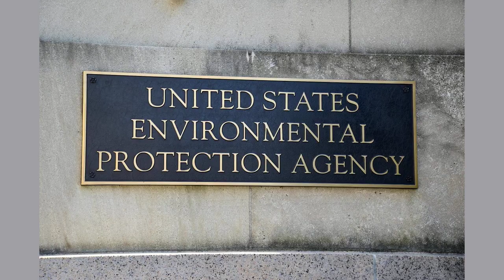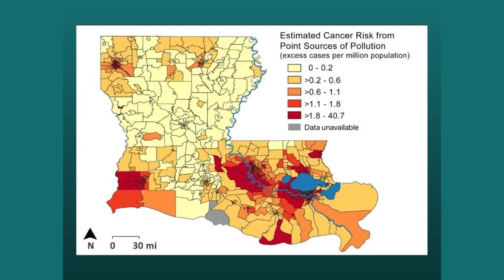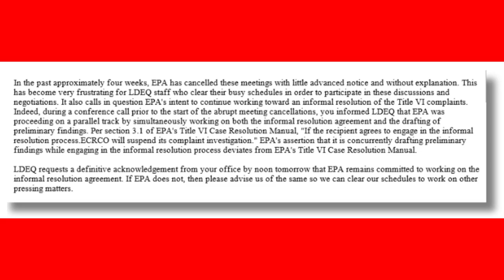Shuttered EPA investigation couldve brought meaningful reform in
Shuttered EPA investigation could´ve brought 'meaningful reform' in...
NEW ORLEANS (AP) - As industrial plants have overtaken historic Black communities and burdened neighborhoods with toxic air pollution, environmental advocates and residents of Louisiana´s chemical corridor have spent decades calling for change.

So when the country´s top environmental regulator opened a high-profile civil rights investigation into Louisiana´s Department of Environmental Quality last year, it felt like a watershed moment.

For the first time, the Environmental Protection Agency stepped in to exercise its oversight and evaluate whether LDEQ has granted permits for companies to build and pollute in a way that has caused disproportionate harm to Black communities. Ultimately, they found signs that it has.

After pledging to clean up Cancer Alley - the nickname for the heavily industrialized, 85-mile stretch of the Mississippi River between Baton Rouge and New Orleans - the EPA issued a letter in October 2022 detailing preliminary evidence of racial discrimination and noncompliance by the state.

Advocates like Lisa Jordan, who leads the Tulane Environmental Law Clinic, and the clients she represents were cautiously optimistic.

"We dared to hope," said Jordan, who filed one of the complaints that led to EPA´s civil rights investigation.

The Marathon Petroleum Refinery is visible in Reserve, La., Thursday, Dec. 2, 2021. Environmental advocates and residents of the Louisiana chemical corridor known as Cancer Alley have spent decades calling for change in the way industrial activity is regulated there. The EPA and the Louisiana environmental agency spent months negotiating an agreement that would have fundamentally changed the state's air pollution permitting program. It ultimately fell apart without an agreement. (AP Photo/Gerald Herbert, File)

The EPA´s findings brought LDEQ to the negotiating table. Documents and emails newly uncovered by WWNO and WRKF show that staff from the two agencies spent months negotiating a 43-page agreement that would have fundamentally changed Louisiana´s air pollution permitting program so that state regulators would have no longer allowed toxic emissions to disproportionately impact certain communities. While the EPA´s civil rights investigation could have led to a consent decree that forced LDEQ to change, this voluntary agreement offered a path to reform without punishment.

But, in late June, it all came to a grinding halt.

The EPA abruptly closed the case and ended discussions with the LDEQ, stopping its investigation without coming to a resolution or releasing its findings. The decision blindsided the River Parish residents who took part in the complaints.

"We´d been out here fighting so hard for so long, it felt good to have someone shouldering the burden with us, and it felt good to not be gaslit," said Joy Banner, a St. John the Baptist Parish resident and cofounder of the Descendants Project, in the weeks after. "After all of that fighting, they just abandoned us."

WWNO/WRKF´s reporting reveals for the first time the fullest details of the draft agreement and offers a window into how negotiations between the two agencies unraveled. With Louisiana´s attorney general now suing the EPA, environmental justice experts and advocates fear that the breakdown could mark the beginning of a major attack on a core aspect of the Civil Rights Act.

'MEANINGFUL REFORM´

In the month before negotiations ended, LDEQ and EPA staff closed in on an agreement. They exchanged a draft resolution on May 18 that would have ingrained sweeping new procedures for the state to ensure that future permitting decisions included an in-depth analysis into whether the adverse impacts of any new polluting facility would be disproportionately felt by people of a certain race, color or nationality -- an outcome also known as "disparate impact."

Had the agreement been finalized, Louisiana environmental advocates would also have received another major win: LDEQ would have begun studying how a proposed facility would add to a community´s cumulative burdens. For each permit application, the agency would be required to look at the local area´s current exposure to air pollutants as well as how different social or health factors could leave the community vulnerable to harmful effects.

Deep South Center for Environmental Justice Director of Law and Policy Monique Harden, who has more than two decades of law experience, reviewed the May 18 draft of the informal resolution agreement, saying it would have led to "meaningful reform" of the state agency. She wasn´t involved in any of the complaints the EPA investigated.

Most significantly, the agreement would have enforced the state´s legal obligation to request companies look at alternate sites or even deny a permit to lessen any disparate impacts found during its newly robust analysis.

"You can consider, through mapping and statistical data collection and analysis, environme